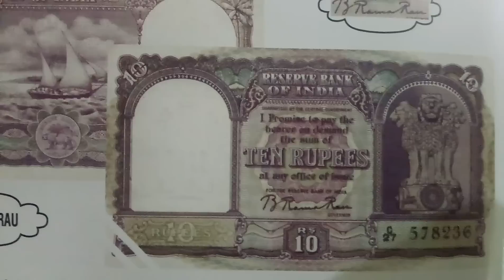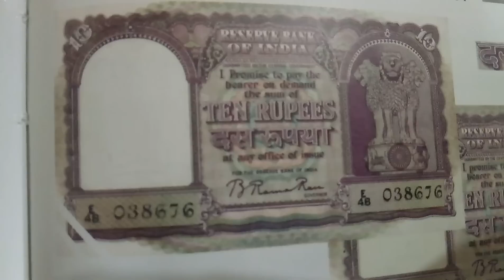Valuable 10 rs indian currency of Old Governor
This video is just for value difference of 10 rs paper note (Governor- C.D Deshmukh & B. Rama Rau)

If you have these notes you can able to sell at below websites